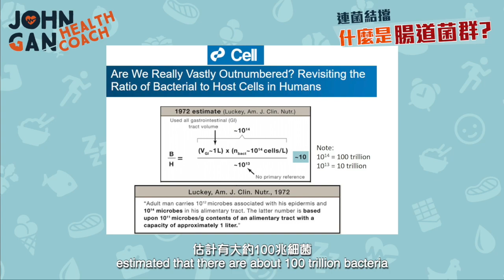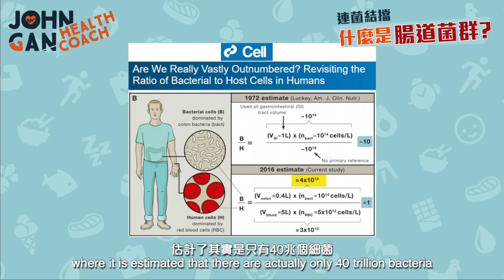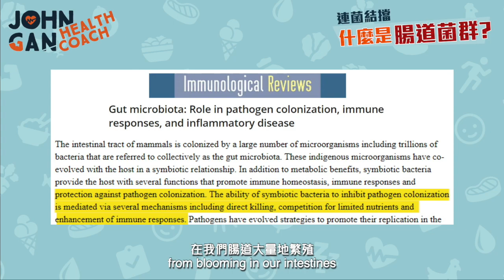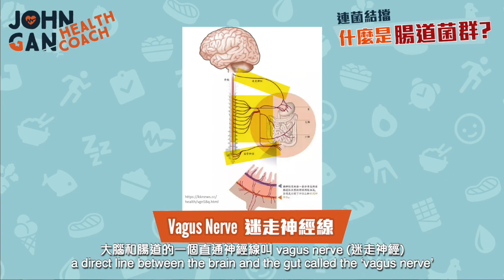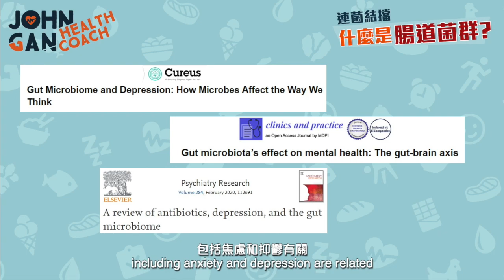你認識你體内的腸道菌群嗎？陪你活到老的40兆個朋友《連菌結擋#2》Gut flora - your 40 trillion friends for life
⭐️《穩控血糖》

. 腸道菌群 - 你一世的40兆個朋友。它們數量高，種類也多。但是它們住在我們的腸道内做什麼？它們是我們人類的好友還是損友？

📖 章節 Chapters
0:00 誰是你40兆個朋友呢？Who are those 40 trillion friends?
0:36 什麽是腸道菌群？What is gut flora?
0:47 腸道菌群數量有多少？How many are there?
1:58 多少菌株？How many strains?
2:37 益處一.保持腸道健康 1. Keep gut healthy
2:47 益處二.協助免疫系統 2. Support immune system
3:06 益處三.提供營養素 3. Provide nutrients
3:21 益處四.影響行爲、情緒、大腦 4. Affect brain functions
4:08 菌腸腦軸 The microbiota-gut-brain axis
5:18 益處五.影響飲食行爲和選擇 5. Affect our food choices
5:43 吃益生菌有效嗎？Do probiotics help?
5:59 我們可以做什麽 What we can do instead

Gut flora - your 40 trillion friends for life. Not only are they high in number and they are also diverse. But what are they doing in our gut? Are they good friends or bad company? [Your gut flora - Episode 2]

📞 一對一諮詢體驗 1-1 Coaching discovery call

你是否厭倦了瘦了又復胖？
雖然得到很多健康資訊卻很難做到？
因爲【知識不等於改變】，培養有持續性的健康習慣才是真正、長效的改變。點擊以下預約45分鐘的免費一對一諮詢，了解我如何提供幫助！(數量有限)
Are you tired of losing and gaining back the same weight?
You have tons of health information but still find it hard to follow through?
Because “information does not equal transformation”. Cultivating sustainable healthy habits is the way to real and lasting change.
Click below to schedule a 45 mins FREE 1-1 discovery call to find out how I can help you! (Limited slots)